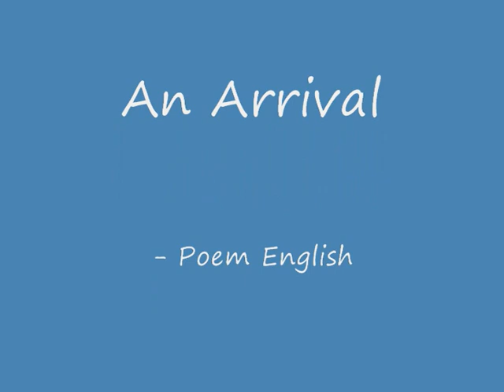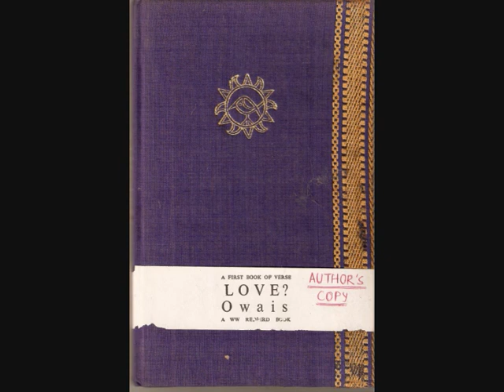An Arrival - Poem English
Earlier published in -  "Love?" by owais - 1992 - Writers Workshop, Calcutta, India

Text being reproduce below for your convenience:

An Arrival
And lo!
It is India
My long awaited, long lost India.
India, in rains.

Far from the dust and sand
the burning sun, the scorched earth
the dead land
I come back to you
My everloving India.
In rains.

Life I see
in every breath of the monsoon,
in every gust of the cool fresh wind,
in every blade of glistening grass.

Life I see
in the grey muddy slums of Bombay,
in the shoves and the jostles at the VT,
in the speeding and the stalled locals
which acquire a certain elegance
with the ground wet under them;
even in the sulky faces
of the Indian Airlines hostesses
who are either incapable of joy
or short of the glue
that makes the plastic smiles stick.

And life I see
in the gay frolics
of the young and not-so-young boys
naked on the Chowpatty beach,
celebrating the youth, not just their own,
but of their earth too.

Life I see in everything
for I am in love
with India,
in rains.